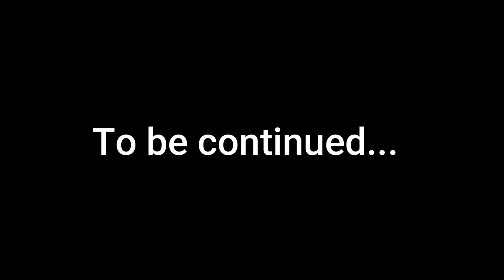Behind the Scenes with Jaime Gomez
The adventures of actor Jaime Gomez from the audition to the heliocoptor extraction... making movies!